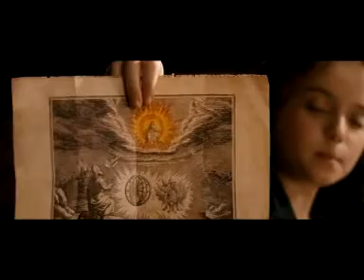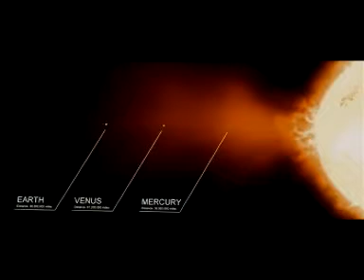Isolated score by Marco Beltrami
Knowing: It's the Sun